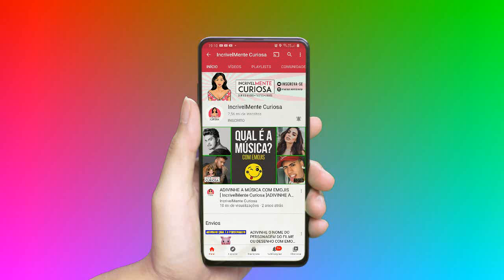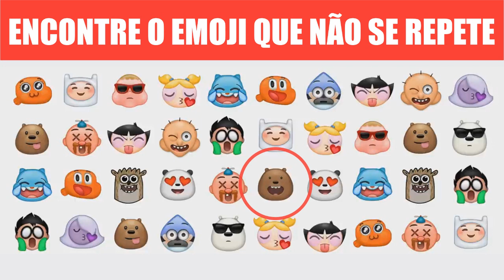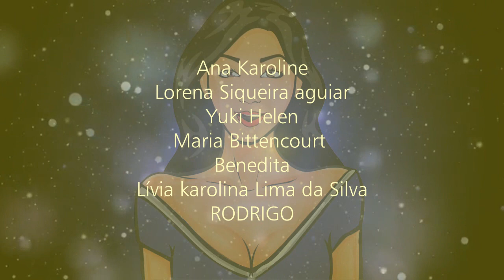ENCONTRE O EMOJI QUE NÃO SE REPETE [ IncrivelMente Curiosa ]